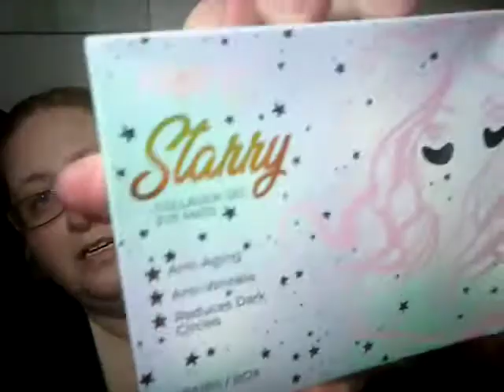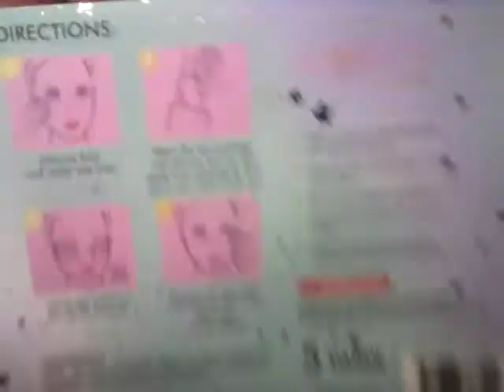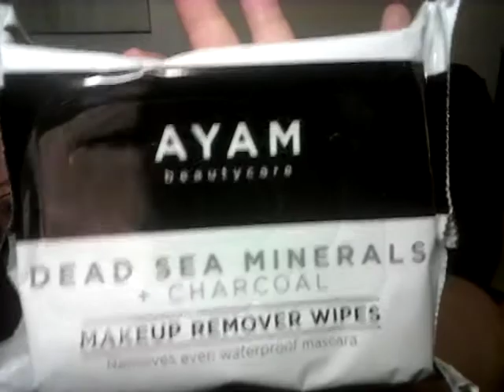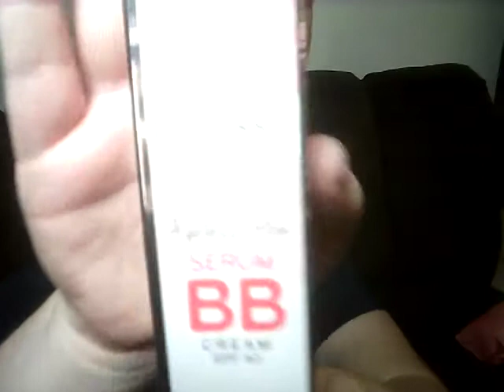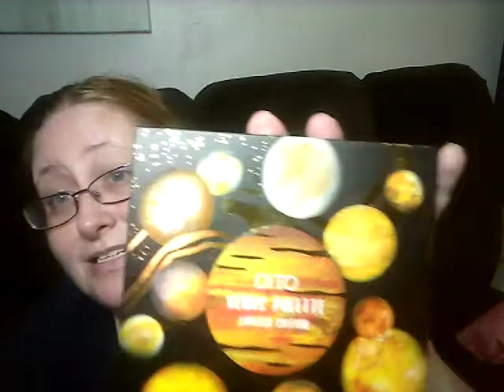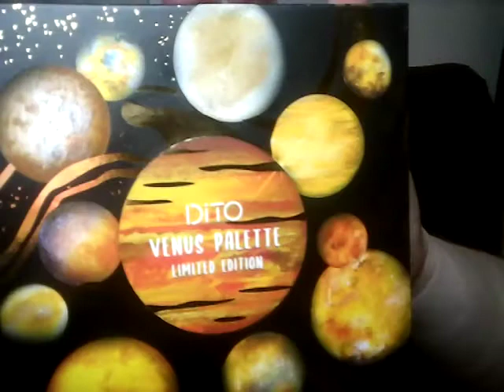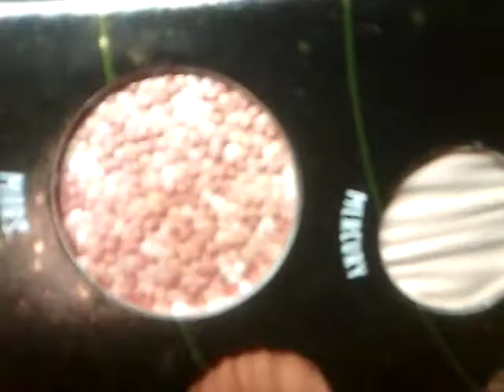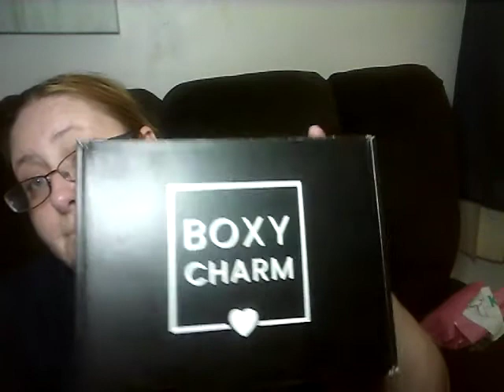Boxycharm Aug 2021